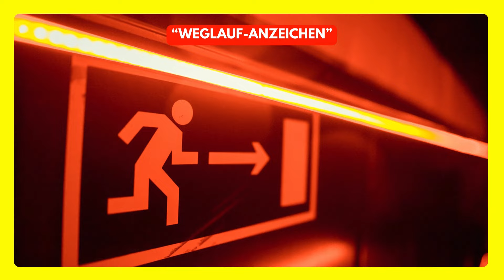Toxische Beziehungen zerstören Dich! SO GEHT Narzissmus ungesunde Beziehung / Partnerschaft erkennen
TEIL 1 - 25 von 50 zerstörerische Anzeichen für toxische Beziehungen, die Dich auf über kurz oder lang krank werden lassen. SO GEHT Narzissmus ungesunde Beziehung und Partnerschaft erkennen und vermeiden.

DER NARZISST = ER SIE ES!
DU = ER SIE ES!

Time stamps:
00:00 Toxische Beziehungen
00:21 1 Anzeichen
00:36 2 Anzeichen
00:53 3 Anzeichen
01:17 4 Anzeichen
01:49 5 Anzeichen
02:23 6 Anzeichen
02:56 7 Anzeichen
03:19 8 Anzeichen
03:52 9 Anzeichen
04:11 10 Anzeichen
04:29 11 Anzeichen
04:51 12 Anzeichen
05:16 13 Anzeichen
05:36 14 Anzeichen
05:51 15 Anzeichen
06:25 16 Anzeichen
06:44 17 Anzeichen
07:04 18 Anzeichen
07:26 19 Anzeichen
07:39 20 Anzeichen
08:09 21 Anzeichen
08:27 22 Anzeichen
09:25 23 Anzeichen
09:47 24 Anzeichen
10:25 25 Anzeichen